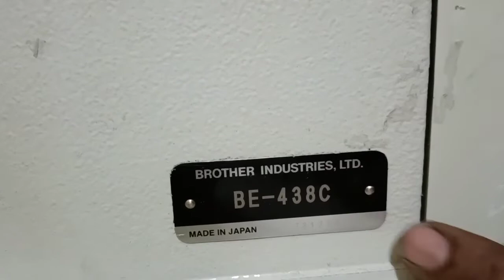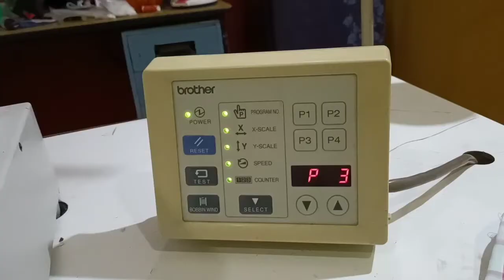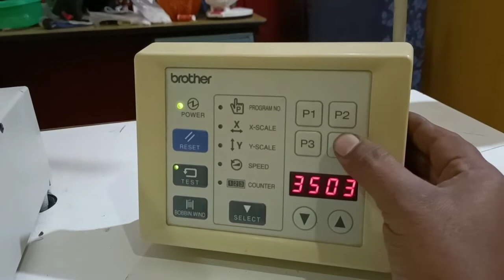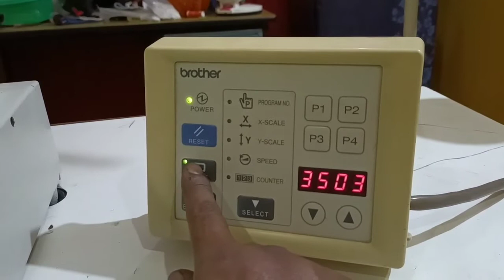brother button stitch machine BE-438-C HOW TO PROGRAM STARTING NEEDLE SLOW ALL PROGRAM